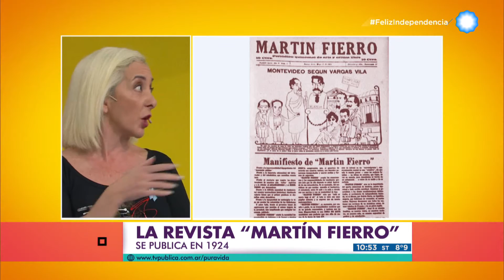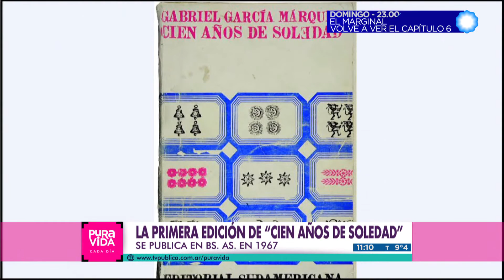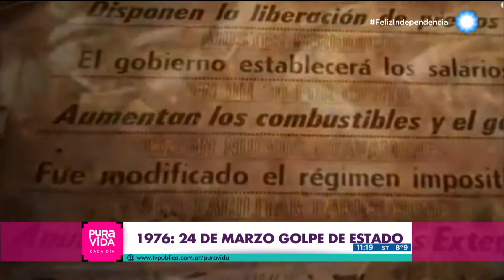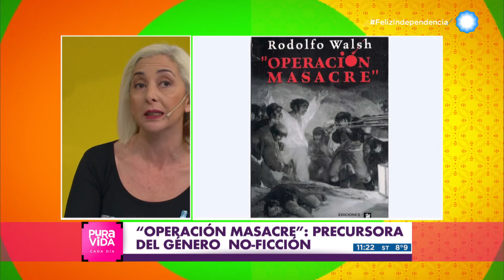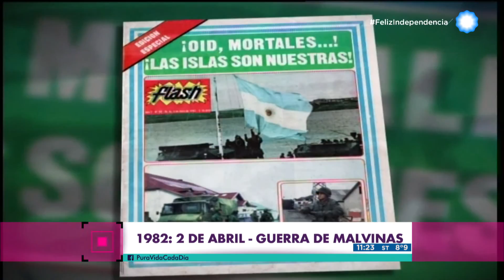Bicentenario en Pura Vida, cada día (3 de 5)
Celebramos el Bicentenario de nuestra Independencia, con un programa especial en el que te contamos cómo fueron estos doscientos años, desde la Declaración de la Independencia, hasta nuestro presente.
Abordamos estos dos siglos  junto a nuestro equipo, desde distintos ámbitos como: la salud, la tecnología, el periodismo, el arte y la medicina.

La Licenciada Susana Saulquin, nos acompaña para recorrer la moda a lo largo de estos 200 años. Miriam Molero nos muestra la revista "Martín Fierro" y "Operación Masacre" de Roldolfo Walsh, Analía Rivas nos enseña la primera transmisión televisiva y a color y Ana Vainman repasa dos hechos oscuros en nuestra historia: "El golpe cívico-militar de 1976" y "La guerra de Malvinas"

Programa de PuraVida emitido: 8 de julio de 2016.